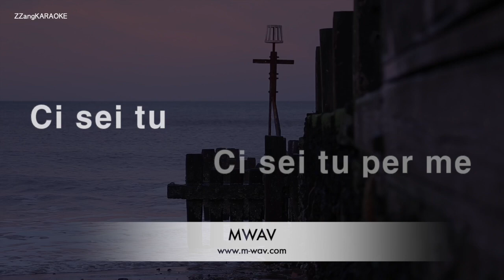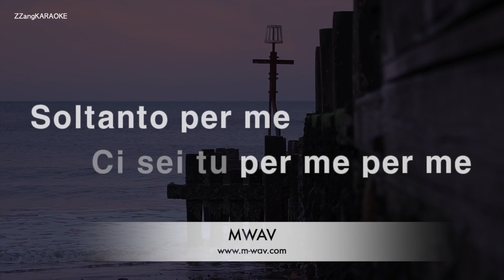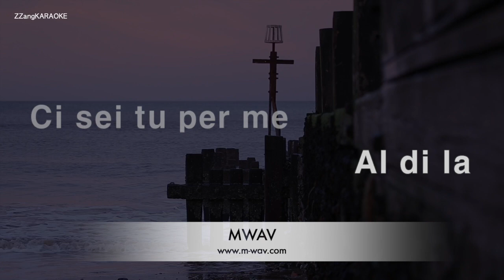Emilio Pericoli-Al Di La (Karaoke Version)